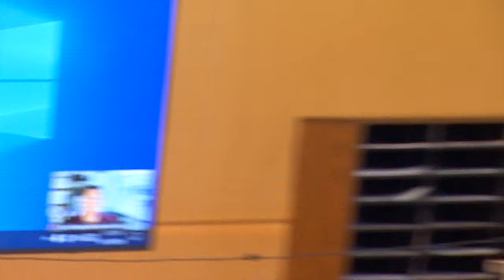Teen sentenced for Pulaski bonfire explosion; judge's full remarks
A teenager from Shawano County, Wisconsin, who threw a barrel containing diesel fuel and gasoline onto a bonfire, causing an explosion that injured more than a dozen people, has been sentenced. Listen to the full remarks from the judge.